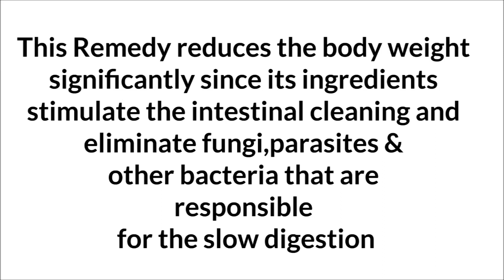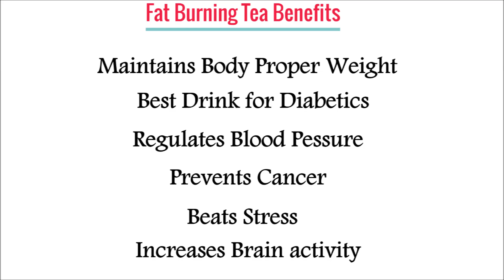Drink This Before Sleep And Wake Up With Less Weight Everyday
BED TIME DRINK,BURNS BELLY FAT,LOSE WEIGHT FAST,GET FLAT BELLY,FAT CUTTER DRINK,FAT BURNING TEA,REDUCE WAIST FASTER.

Hi guys,

                       Green tea is known to be a healthier substitute to normal beverages like coffee and other types of tea, owing to its lower caffeine content. It also contains very strong, natural antioxidants called polyphenols that not only help you attain a healthy body, skin and hair, but also  help to block the growth of cancer cells as well.

To get the most out of your cup of green tea, we suggest that you brew it from the loose tea leaves instead of using the tea bag for convenience. This not only imparts flavor but also allows the release of more antioxidants into your cup.

Weight Loss

Obesity is one of the biggest problems challenging the world today. A sedentary lifestyle, combined with the craving for junk food and drinks, is leading to several obesity-related complications like heart disease, sleep apnea, diabetes, hypertension, etc. To combat this monster, we surely need to incorporate green tea into our daily diet.

Why Does It Work

As mentioned earlier, green tea has a natural antioxidants present in it, known as catechin polyphenols. In fact, green tea contains ten times the amount of antioxidants that we can find in fruits and vegetables.

Reduces Cholesterol

High levels of cholesterol in the body can pose dangerous risks to your health, primarily that of cardiovascular diseases and stroke.

Green tea contains tannins that are known to lower the cholesterol naturally in the body. Tannins help in reducing the level of LDL (low-density lipoproteins) cholesterol in the body. LDL is known as the “bad cholesterol” as it can cause a plaque build-up in the arteries, thus causing blockages. This is yet another advantage of green tea.

Also, scientific studies have shown that catechins decrease the cholesterol absorption in the gut, thus helping in reducing the problem of high cholesterol. Thus, we can say that green tea helps in keeping your heart healthy. Of course, in order to keep your cholesterol in check, you should also avoid high cholesterol foods, in addition to drinking green tea on a regular basis.

A number of studies have been conducted to draw positive conclusions related to the benefits of green tea for the skin.

We are all aware how antioxidants are really beneficial for our skin and how abundantly they are present in green tea. Green tea has a number of properties that help you achieve a glowing skin, and these benefits can be derived from consuming as well as applying green tea externally. Cosmetic formulations containing green tea are a good choice since they reduce the sun damage. Green tea protects against sun damage acting on the free radicals and also reduces inflammation. The polyphenols present in green tea slow down the appearance of the signs of aging.

How To Use:

ust mix 100 gms of green tea and half a liter of water, and let it sit for 30-40 minutes at room temperature. Strain the liquid and store it in the refrigerator. You can use this mixture to instantly refresh your tired face after a long day, or to treat minor rashes, cuts and blemishes, and also to treat sun burns. This will also help clear acne from your skin, while preventing it from coming back.

Use it instead of your toner on a regular basis. Just freeze freshly brewed green tea for this purpose. Take the ice cube out and rub gently on your skin. It will give you a refreshing feel and benefit your skin as well.

Love,
Bhavana.